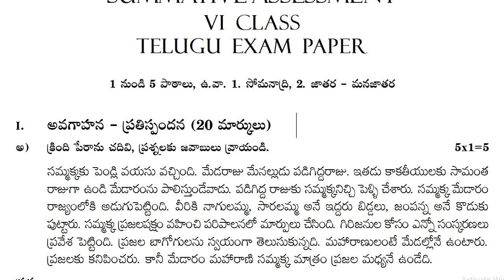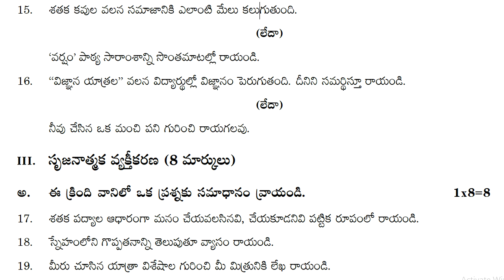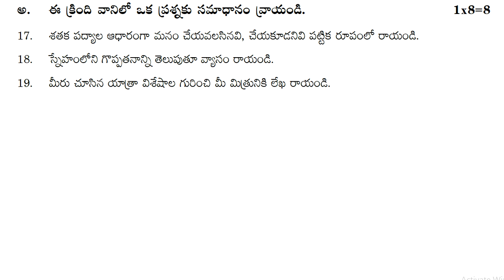class 6 telugu sa1 question paper : 6th class telugu sa1 test paper : telugu sa1 6th class paper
6th telugu fa1 question paper 2022, 6th telugu sa1 question paper 2022,
6th class telugu formative assessment 2022, 6th class telugu summative assessment 2022, 6th class telugu fa1 questions 2022,

6th class fa-2 exam papers 2021 | fa2 class 6 telugu paper | 6th class fa2 question papers | 2021

TELUGU - SA
6th class telugu summative assessment test paper 2021 | Class 6 ts sa telugu test guess paper 2021

class 6 telugu sa question paper | 6th class telugu sa test paper | telugu sa 6th class exam paper

class 6telugu sa1 model papers 2022,
telugu fa1 model question paper 2022,
6th class sa1 model paper telugu 2022,
6th class fa1 telugu paper 2022,
6th class telugu formative assessment paper 2022,
6th telugu fa1 model paper 2022,
6th telugu sa 2 model paper 2022,
6th telugu fa1 question paper 2022,
6th class telugu fa1 question paper 2022,
6th class telugu sa1 question paper 2022,
6th telugu fa1 model question paper 2022,
6th telugu sa1 model question paper 2022,
6th telugu fa1 question paper 2022,
6th telugu sa1 question paper 2022,
6th class telugu formative assessment 2022,
6th class telugu summative assessment 2022,
6th class telugu fa1 questions 2022,
6th class telugu sa1 questions 2022,
6th class fa1 telugu question paper 2022,
6th class sa1 telugu question paper 2022,
6th telugu fa1 exam questions 2022,
6th telugu sa1 exam questions 2022,
6th class fa1 telugu exam paper 2022,
6th class sa1 telugu exam paper 2022,
6th class fa1 telugu pariksha paper 2022,
6th class sa1 telugu pariksha paper 2022,